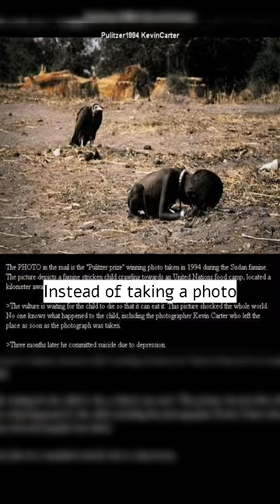How a Single Picture Took His Life 😧